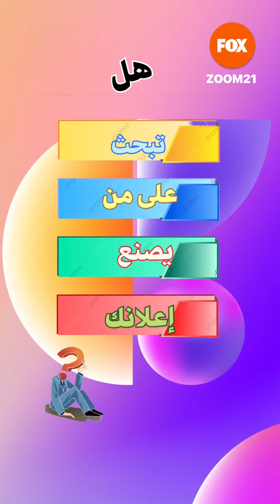مجدولة مشاة وهايكرز الاحساء الاسبوعية شمال الأحساء _ حديقة الجرن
تصوير 🎥

محمد عايش العبدي🎞📽